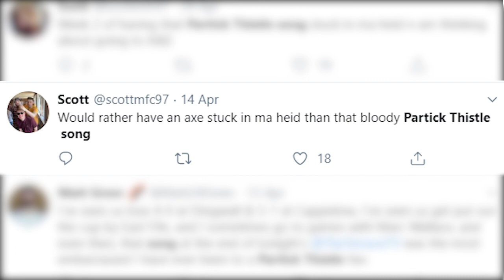THE WORST FOOTBALL FAN SONG!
so a good friend of mine CJNOVO992 suggested i watched a video of two Partick Thistle fans song that they have made up, not going to lie its catchy, but i had to say my piece

also here are my social medias so you dont miss any Grant The Grafter content!